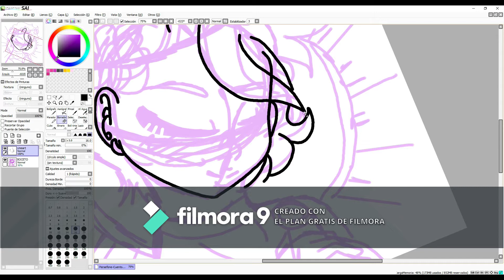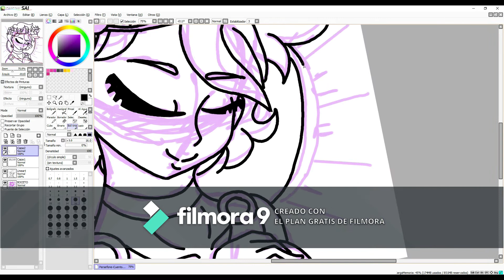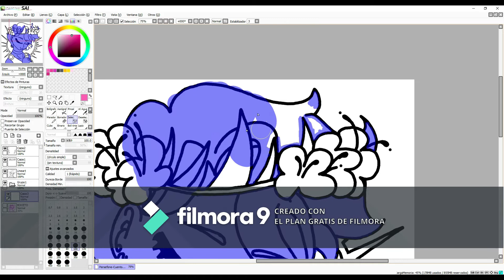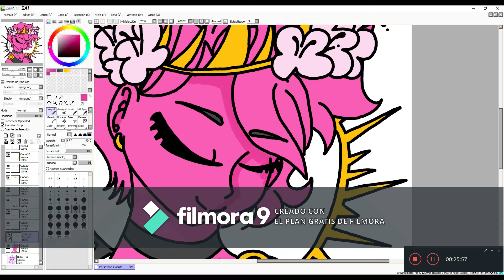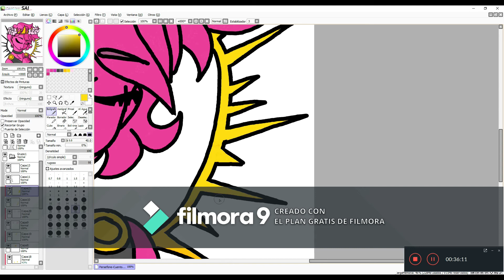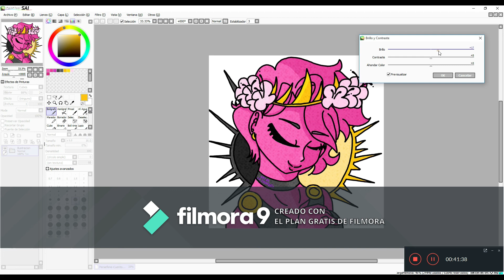SPEEDPAINT Persefone de Cuentos del Olimpo (Webtoon)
la bella Persefone ha como la adoro mucho, este SpeedPaint se me ocurrio hacerlo cuando estaba leyendo el Webcomic en Webtoon de Cuentos del Olimpo.